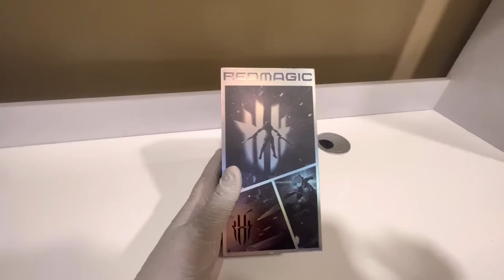UNBOXING OUR NEW GAMING PHONE | COLONEL 1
FIRST CHANNEL = @COLONELM8N